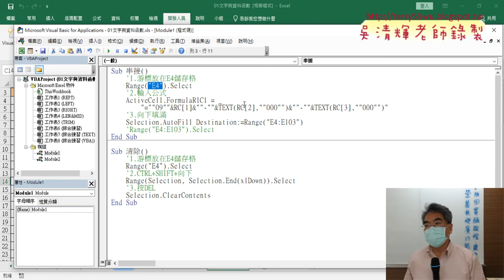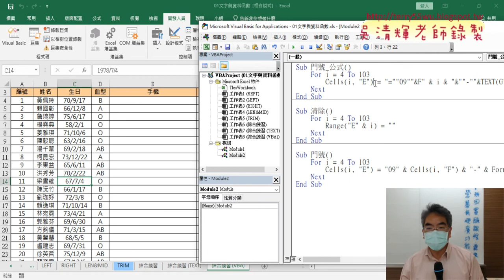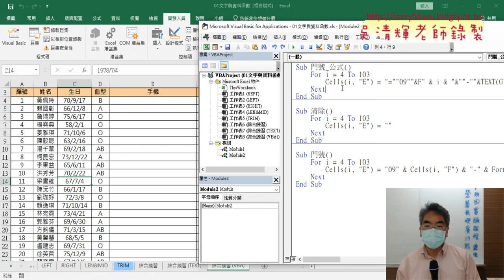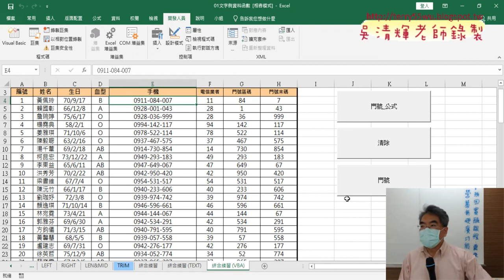04 加上按鈕與作業繳交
01_重點回顧與撰寫VBA程式說明
02_加上For迴圈與串接變數
03_在VBA處理完之後再輸出結果
04_加上按鈕與作業繳交

課程理念：
1.以循序漸進的方式, 透過詳細的說明和實用的50個Excel VBA範例,
2.進而解說EXCEL與資料庫的結合，甚至將EXCEL當成資料庫來使用，

上課用書：
Excel VBA一點都不難：一鍵搞定所有報表
作者： Excel Home
出版社：博碩
出版日期：2013/06/26
定價：380元

吳老師  111/3/11